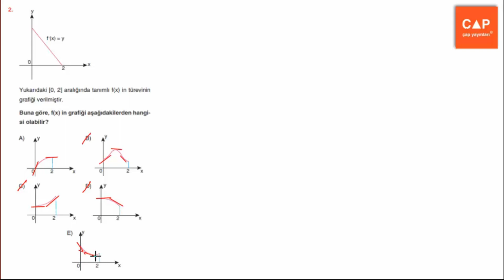Çap Yayınları Türev Konu Anlatımlı Soru Çözümleri - (Sayfa 134) Amatör Testleri 4